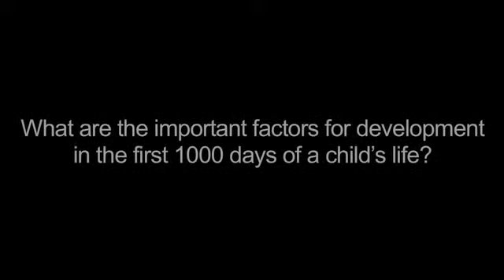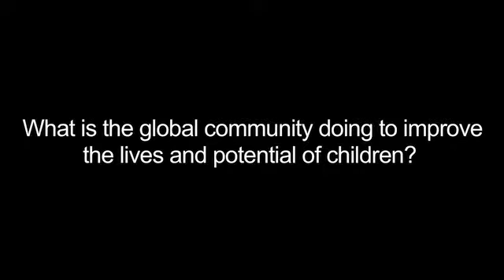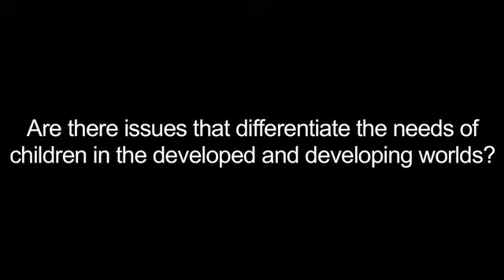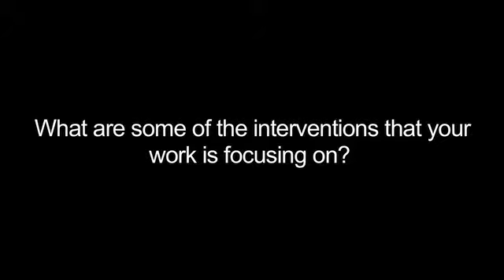Interview: Dr. Stephen Lye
Watch an interview with Dr.Lye, where he details the progress being made in Early Human Development and moving beyond basic child survival